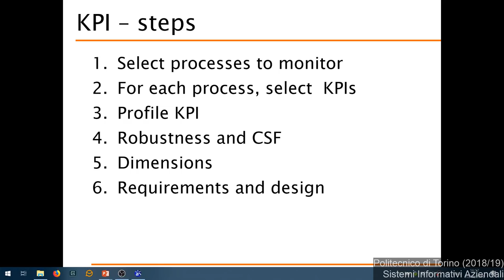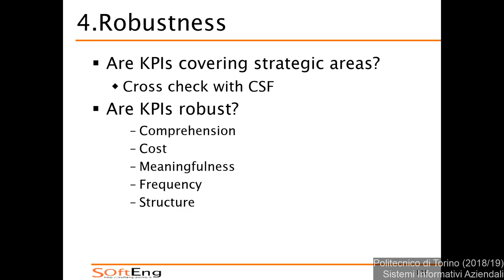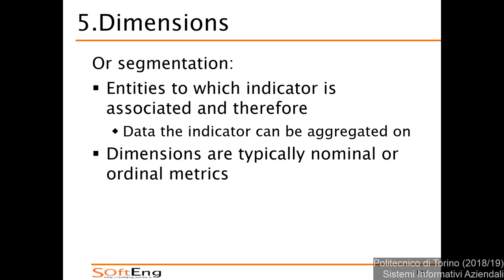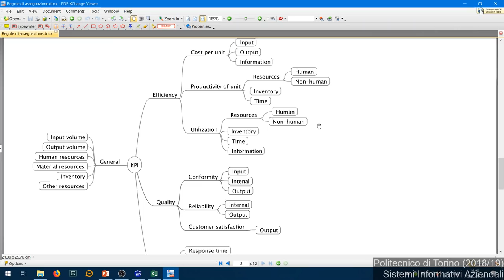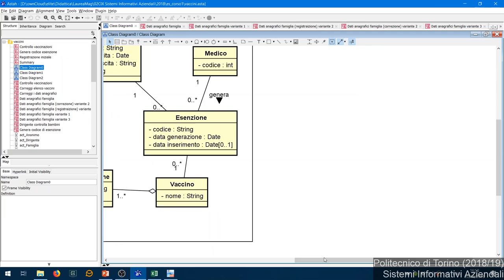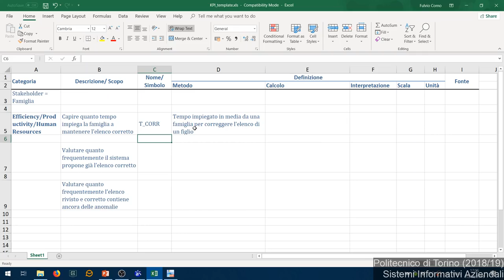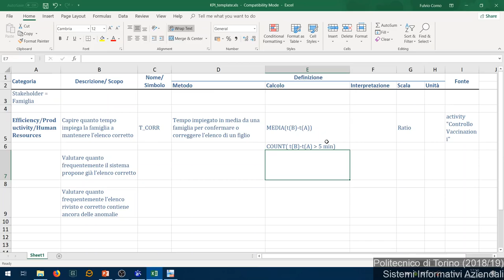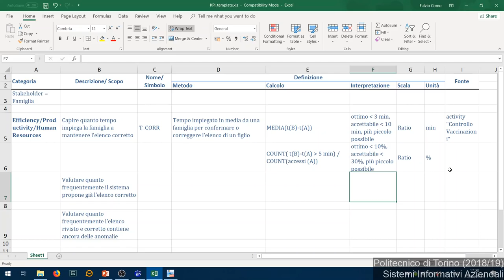SIA-2018-L31: Esercizi KPI (1)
Lezione 31 del 20/12/2018: Esercizi KPI (1).